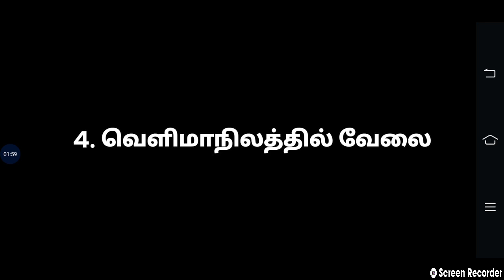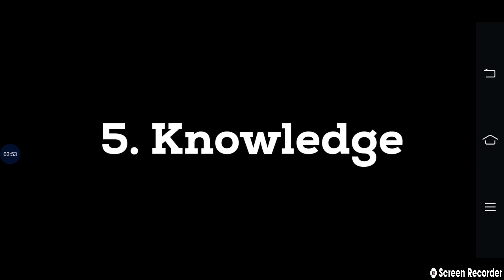தமிழ்நாடும் SSC தேர்வும்